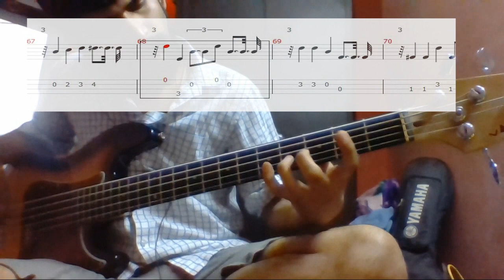Frank Sinatra - Fly Me To The Moon (Bass Cover with Tabs)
Bass cover for Fly me to the moon by Frank Sinatra.

Been trying some jazz bass, and this is by far the HARDEST bassline I've covered. Hysteria has got nothing on this one (coming soon), so many notes to remember.

But in the end it was SO worth it! I can walk the bass now! Another skill added to the toolbox!